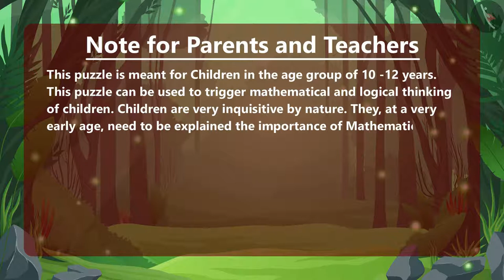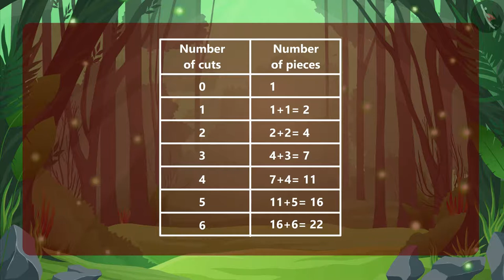Cutting The Pizza - Puzzle 7 | Solving Puzzles with Vikram and Betal | Fun with Puzzles | Puzzle 7/9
Dear Students,

In this video, you will learn how to solving cutting the pizza puzzles with Vikram and Betaal. Harishchandragarh is their destination! At each milestone along the journey, Betaal will ask Vikram a puzzle. Vikram will have to catch Betaal again if he fails to answer the questions correctly. Let's see how many puzzles Vikram answers correctly, and how many you do! Solving Puzzles | Cutting The Pizza | Vikram and Betaal | Puzzle 7/9 | Fun with Puzzles

We firmly believe that education is the greatest equalizer of all!